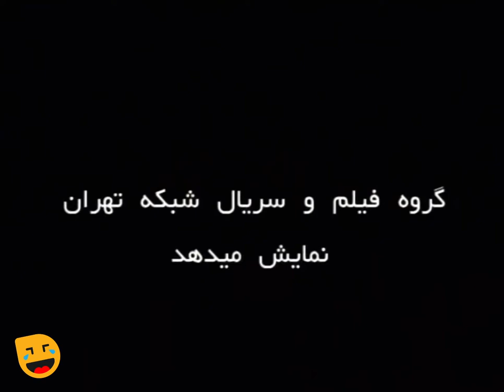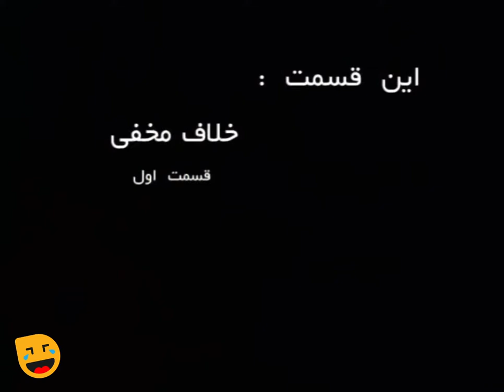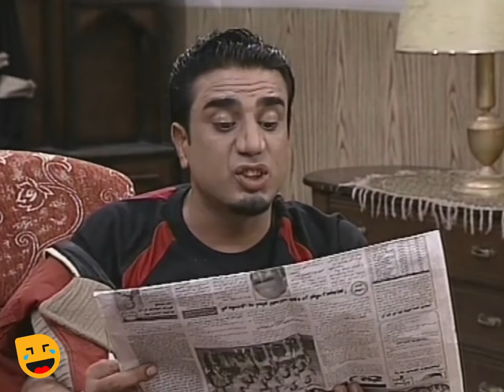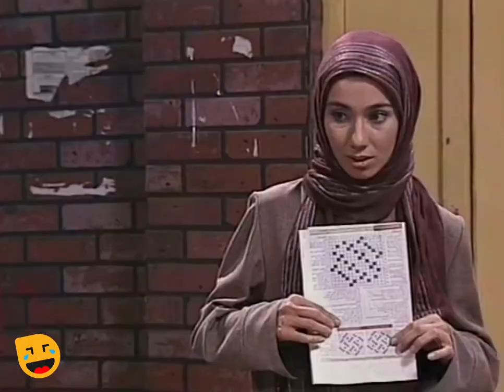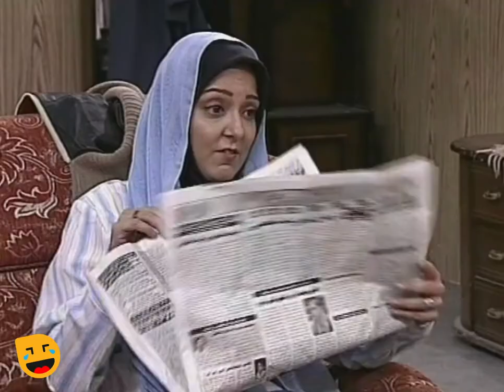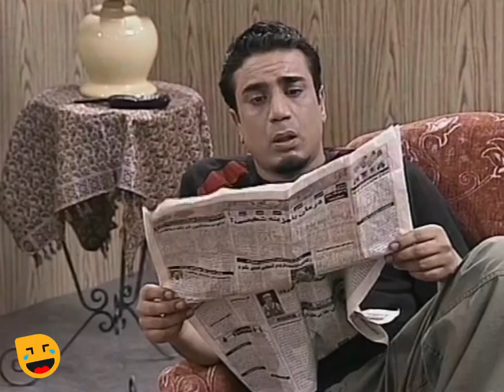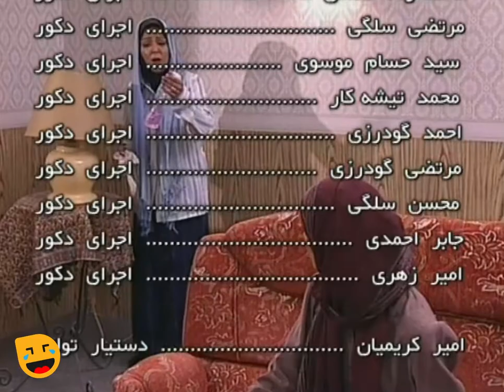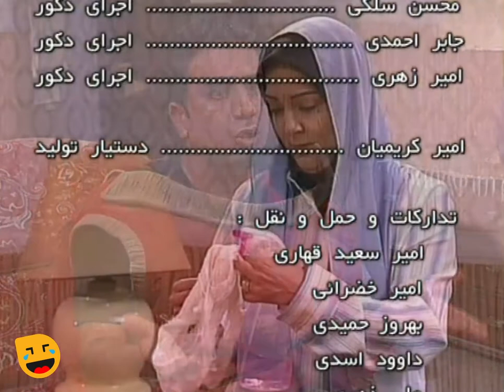قسمت سی و دوم سریال کمدی اکسیژن با بازی نصرالله رادش 😉 Oxygen 32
قسمت سی و دوم سریال اکسیژن | Oxygen 32
سریال اکسیژن نوشته سروش صحت و خشایار الوند که از بهترین طنزنویس های ایران بودند و با بازیگران خوب کمدی ایران همچون بیژن بنفشه خواه، نصرالله رادش، سعید پیردوست، پرستو گلستانی، لاله صبوری و ... در زمان خود یکی از پربیننده‌ترین سریال ها بود.

 درباره سریال اکسیژن 👇😉🤿
داستان اصلی مجموعه اکسیژن دربارهٔ شخصی است که در مرکز شهر یک اتاق اکسیژن تأسیس می‌کند تا کسانی که از هوای کثیف و پر از گردوغبار و آلوده شهر به تنگ آمده‌اند، با مراجعه به آنجا نفسی تازه کنند، اما با کنار هم قرارگرفتن آدمهای قصه حوادثی رخ می‌دهد.

ژانر طنز
1384 محصول سال

عوامل سریال اکسیژن 👇😉🤿

بازیگران:
پری امیر حمزه
نصرالله رادش
بیزن بنفشه خواه
لاله صبوری
سعید پیردوست
حمید کاشانی
مریم سلطانی
خاطره حاتمی
ارد عدل پرور
پرستو گلستانی

کارگردان:
مهدی مظلومی

نویسندگان:
خشایار الوند
سروش صحت

About Oxygen 👇😉
The main story of Oxygen series is about a person who establishes an oxygen room in the center of the city so that those who are tired of the city's dirty, dusty and polluted air can go there to freshen up, but when the people of the story come together, accidents happen...

Cast:
Pari Amir Hamze
Nasrollah Radesh
Bijan Banafshe Khah
Laleh Sabouri
Saeed Pirdoost
Hamid Kashani
Maryam Soltani
Khatereh Hatami
Orod Adl Parvar
Parastoo Golestani

Director:
Mahdi Mazloumi

writers:
Khashayar Alvand
Soroush Sehat